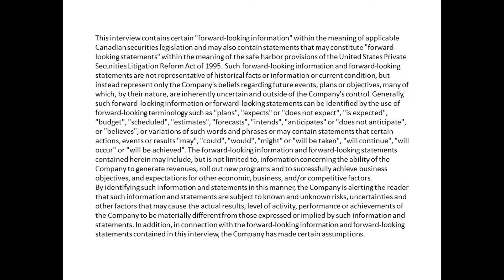KABN North America (KABN:CSE) Is The Small Cap Turning Data Privacy Into A Profit For Individuals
Facebook and other tech giants showed the world that sharing our private data and profiting from it is a major issue.  It became such a major issue that sweeping laws have been enacted in Europe (GDPR) and the United States (CCPA) that not only puts a stop to these practices but also demand that individuals are given the opportunity to take control of their digital identities - and even profit from them.

The term is often referred to as "Self Sovereign Identity (SSI)" and though it sounds kind of complicated, it actually sounds like music to the ears of investors that want to learn more about this massive global trend.

KABN is the small cap company that is leaps and bounds ahead of any other small cap company in this space.  Their technology is damn cool (check out and their global recognition is even better given their recent addition to the Trust Over IP Foundation as a Steering Member, joining the likes of IBM, Mastercard, Accenture and other global giants that are forming an ecosystem around SSI

This is a global paradigm shift that you DO NOT want to miss because it is happening right now and KABN is the leading small cap company for investors to gain exposure.

Watch this powerful interview with KABN CEO David Lucatch.